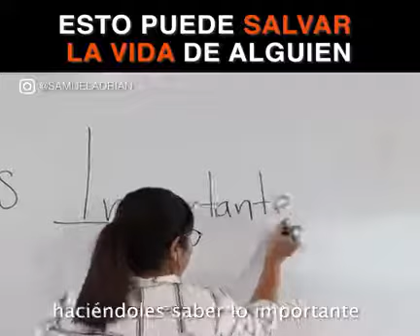qué tan importante es hacerle sentir a los demás que son valiosos?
Video de Darío Miguel Omar Paz